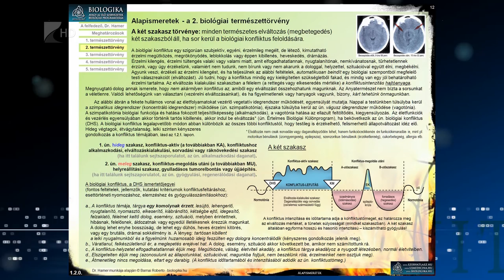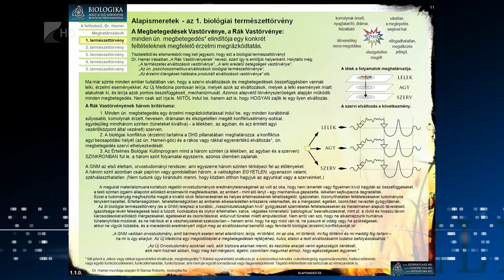Életvitel 2016.02.18. - Kölcsey Tv